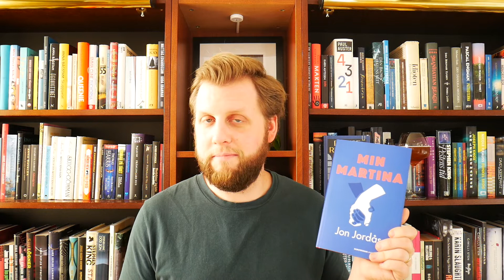Wrap up | Oktober 2020 / Marvelroast - Founders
Hej hallå! Här har ni recensioner av oktobers månads böcker. Plus en ljus öl med kaffe och kakao.

Böcker jag snackar om:
Livets små njutningar - Sigge Eklund
Tio grisar nere - Denise Rudberg
Min Martina - Jon Jordås
De kapabla - Klas Ekman

Veckans öl: Marvelroast - Founders